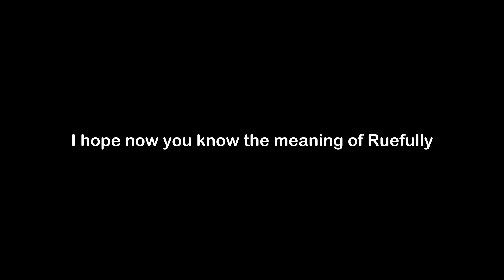What is the Meaning of Ruefully | Ruefully Meaning with Example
In this video, we have talked about the meaning of Ruefully with an example of Ruefully.

Meaning of Ruefully - Ruefully means in a way that expresses regret

Example of Ruefully - The little boys ruefully apologized for breaking the window.

1) Ruefully Meaning
2) What is the meaning of Ruefully
3) Ruefully meaning with example
4) Ruefully definition with example
5) Ruefully pronunciation
6) Meaning of Ruefully in English
7) What does Ruefully means?